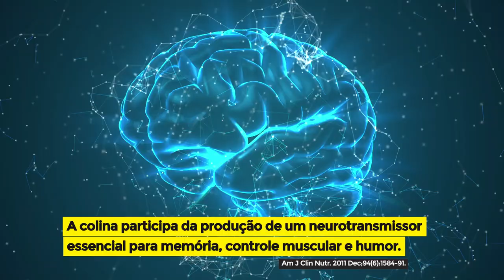5 Alimentos INCRÍVEIS para o CAFÉ DA MANHÃ - Emagrecer e Saúde (Baratos e Deliciosos)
Conheça quais são os alimentos para o café da manhã que podem ajudar muito sua dieta, trazendo mais saúde, facilitando o emagrecimento e ganho de massa muscular. Comer corretamente no café da manhã pode te dar energia e saciedade ao longo do dia todo. Estes 5 alimentos são nutricionalmente incríveis, práticos e bastante acessíveis. Você encontra facilmente no mercado, hortifruti, etc., e permitem você fazer várias receitas rápidas e interessantes. Me conte nos comentários o que você come no café da manhã. E veja os vídeos relacionados que separei abaixo para te ajudar.

10 Dicas de REEDUCAÇÃO ALIMENTAR para EMAGRECER e SAÚDE com Prazer! (Fácil e Rápido)

ÍNDICE DO VÍDEO:
00:48 - A importância do café da manhã
01:40 - Primeiro alimento incrível para o café da manhã
03:11 - Segundo alimento incrível para o café da manhã
04:54 - Terceiro alimento incrível para o café da manhã
06:50 - Quarto alimento incrível para o café da manhã
08:28 - Quinto alimento incrível para o café da manhã